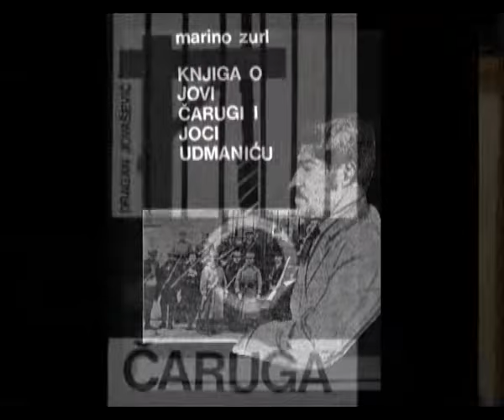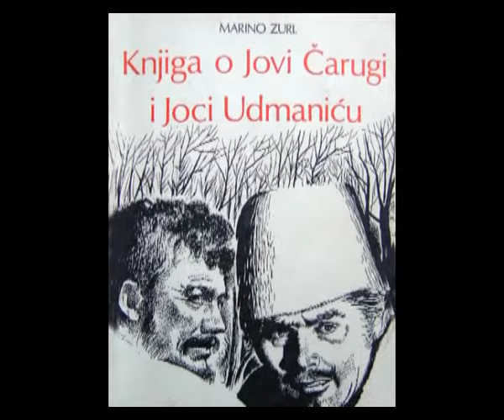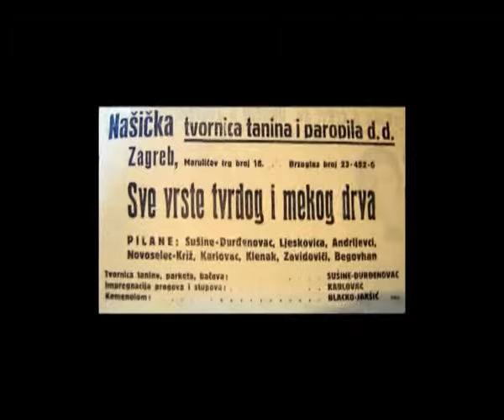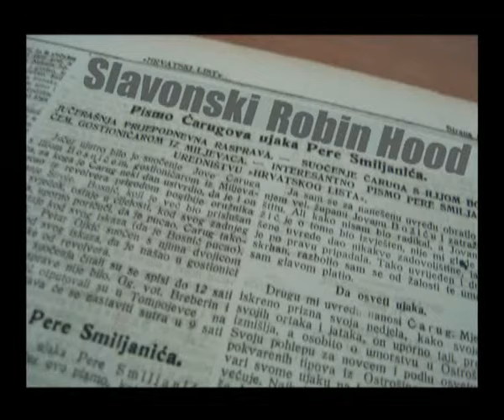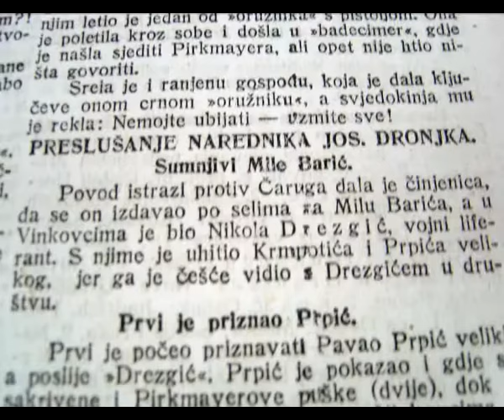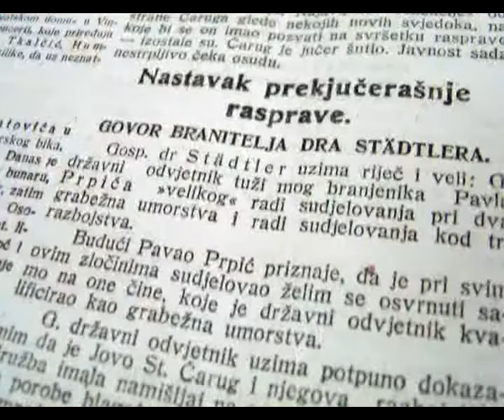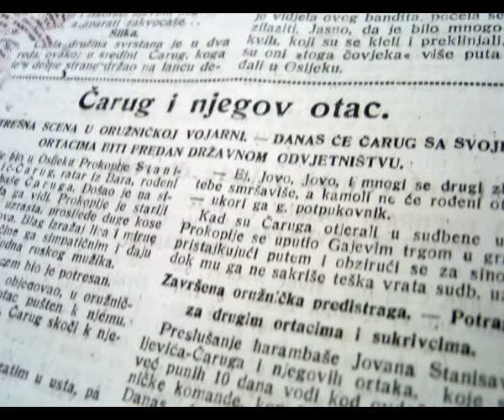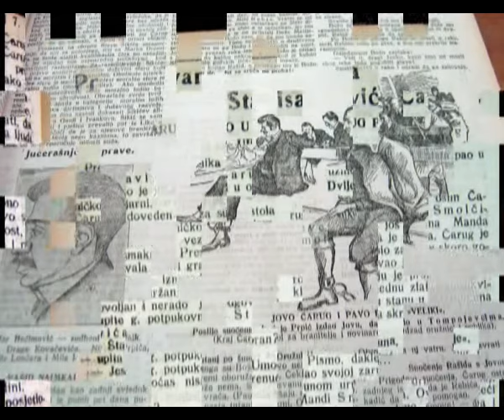LEGENDA O ČARUGI 1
Legenda o Čarugi, Charuga, Caruga, Čaruga, Ovo je skraćena verzija dokumentarnog filma o Čarugi kroz priču nekoliko kazivača iz Vinkovaca, Osijeka, Retkovaca, Rokovaca i Starih Mikanovaca